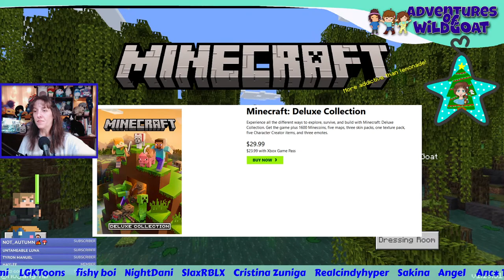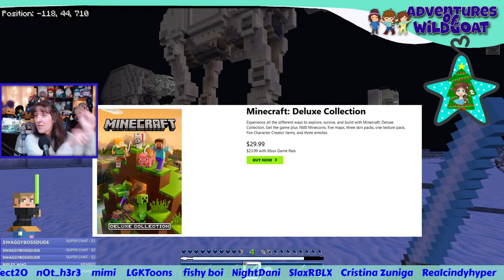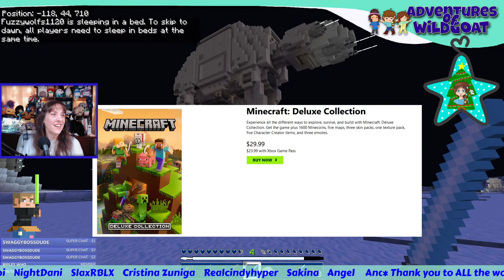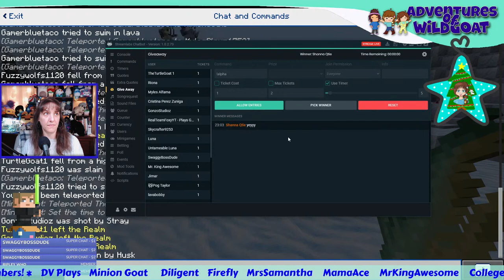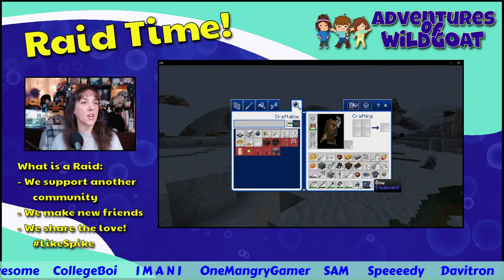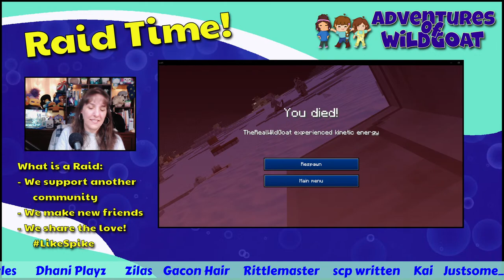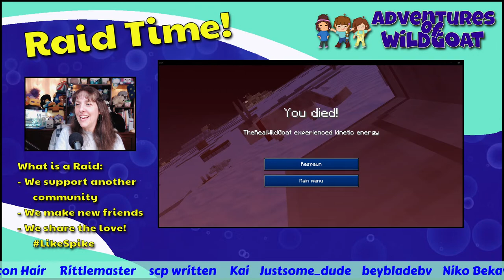[GIVEAWAY] Star Wars Minecraft DLC Code and Deluxe Collection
You could WIN a Minecraft Bedrock Star Wars DLC map OR a Minecraft Deluxe Collection!
Join the live stream to check out and play the map right now.
I cannot wait to see you there!

Winners must be present in the live stream and have either Discord or Twitter for me to send them the code. Only one code per winner will be given.

SPECIAL thank you goes to @minecraft for supplying these codes for me to giveaway.

FNACraft:
    Java and Bedrock Minecraft Server
    IP: FNACraft.fun

!hi
!love
!help
!fna
!merch
!time
!uptime
!phone
!welcome
!goat - cost tincans
!tankee